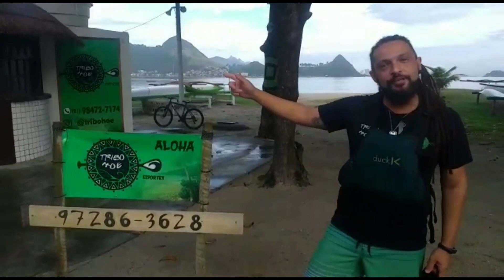Como fazer uma Amarração Eficiente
Aprenda a amarrar o Iaco na Ama.